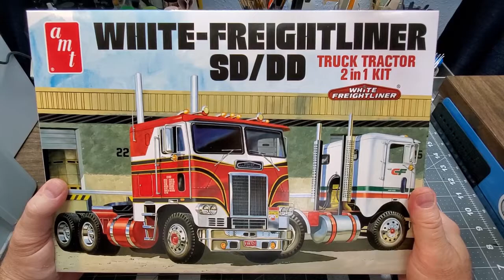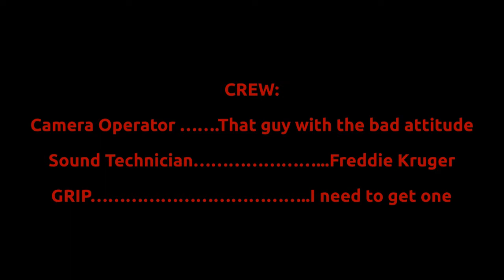AMT White-Freightliner/The Fright-Liner - Custom Scale Model Build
Fear has a new name – The “Fright-Liner” and it’s here for you!
Join me as I take you on a little trip down a dark scary road and share the process of customizing this AMY White-Freightliner scale model build. What started off as a “not” so innocent amt White-Freightliner kit will be transformed before you very eyes into a frightening vision of Fear on Wheels.

Make sure to check out my online store for an awesome line of Scale Model themed Merchandise, all designed by me, a scale modeler. I offer a wide variety of "scale model" themed items so you can show off your support of the hobby wherever you go. Follow the link below to browse the collection

This is a great resource for people interested in getting started with airbrushing.

You can also follow me on:
Twitter (X) - @piwytc